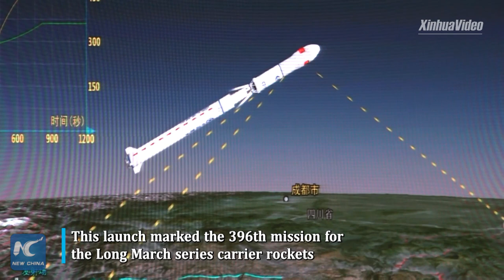China launches new remote sensing satellites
China successfully launched three new remote sensing satellites from the Xichang Satellite Launch Center in southwest China's Sichuan Province Saturday.